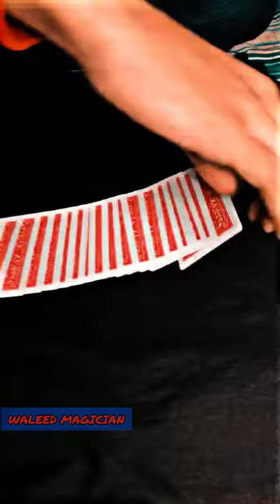Cool Card Spread ( Cardistry )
card spreading
cardistry flourished
karan Singh magic
learn cardistry

Card tricks
card magic tricks
cardistry
cardistry tutorial
learn magic

Waleed Magician
magician Waleed
Walid magician
Mr magician
Waleed magic
Walid magic
magician Walid
Waleed tricks
Walid tricks
Waleed magic tricks
Walid magic tricks
card magic
magia
magic secret
magic revealed
Pakistani magician card magic tutorial
Card tricks tutorial